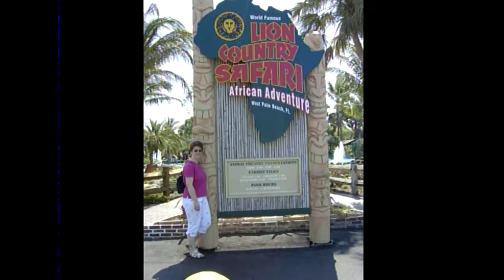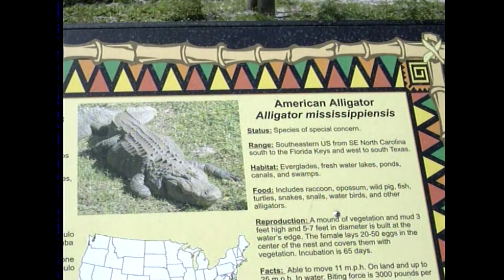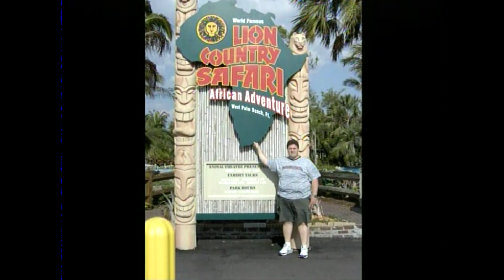Photo Slide Show of our camping trip to Lion Country Safari. April, 2005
Our very first camping trip in our new Scamp Trailer.  We camped at Lion Country Safari in Loxahatchee, Florida.  Also went into the park.  Such a great time.  I miss that trailer.  Hope you all enjoy.